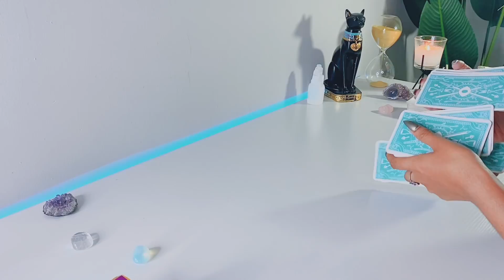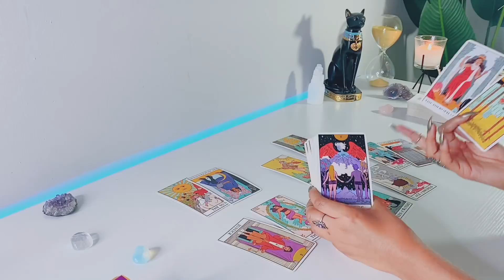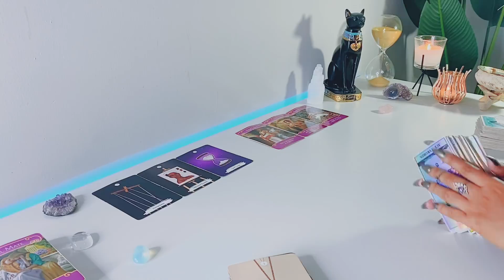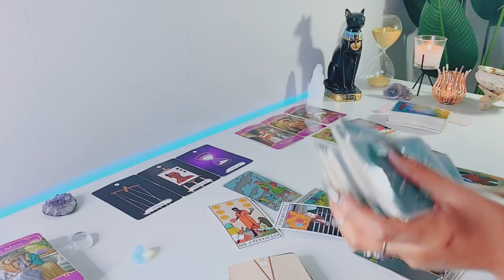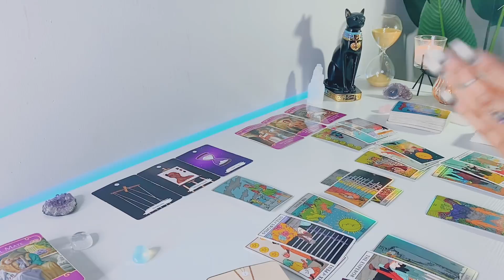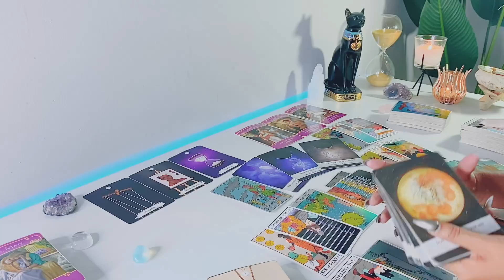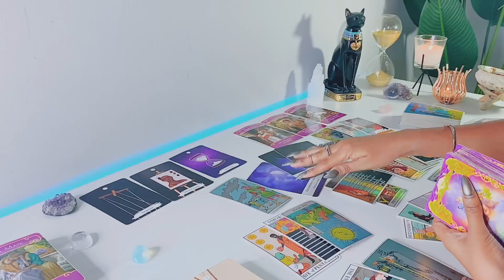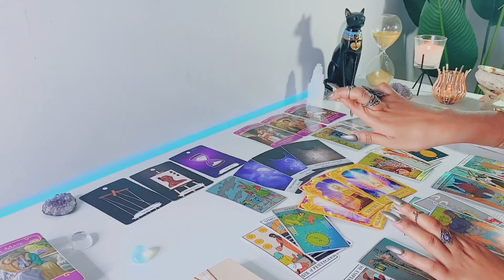Leo | THIS Is Crazy! ....But You're About To Be Very Happy In LoVe!! - Leo Tarot Reading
Hi Leo! Hope you enjoy your LOVE tarot reading! - Feline Intuition

'I MANIFEST'

FREQUENTLY USED TAROT DECKS:

Arcanum Tarot

Rider-Waite Tarot

Gilded Tarot

Angel Tarot

Angle Answers